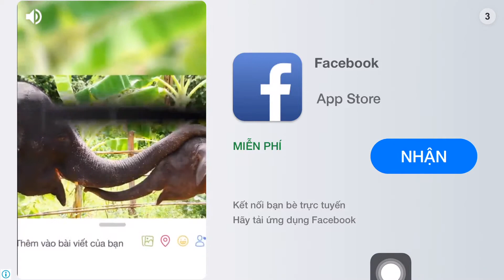Play Fun Cooking : Crazy Cooking Chef Game